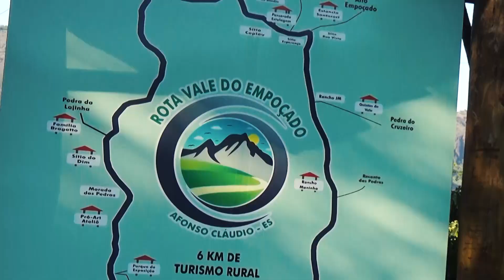2º dia Enduro FIM 2020 - Afonso Cláudio/ES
2º dia Enduro FIM Afonso Cláudio/ES  Claudio 2020
ABERTURA DO CAPIXABA DE ENDURO (F.I.M.) 2020

Vários eventos esportivos cancelados no mundo todo devido a pandemia do coronavírus no ano de 2020. Com o Campeonato Capixaba Borilli Racing de Enduro não foi diferente e nestes últimos dias 3 e 4 de outubro Afonso Cláudio sediou a Abertura do Campeonto.

Em meio a tantas incertezas a Abertura da edição 2020 foi em etapa dupla, no mesmo final de semana ocorreram as provas no Vale do Empoçado em Afonso Cláudio. O Parque de Exposições Dr. João Eutrópio já foi base em etapas de anos anteriores, porém em 2020 a prova foi em formato diferente, com um Cross Test (CT) e dois Enduros Test ( ET), Com aproximadamente 23km no total de cada volta incluindo os deslocamentos que esse ano foram todos em estradas rurais. Primeiro os pilotos se deslocavam até o ET 1, trilha da Puaia, que contava com 4,4km de especial cronometrada, em seguida retornavam pelo caminho de destino da base e antes entravam para cronometrarem o ET2, com 3,6km, e por fim já de retorno ao Parque de Exposições os pilotos somavam aos seus tempos o Cross Test (CT) que já valia desde a primeira volta no sábado e no domingo novamente os pilotos encaravam as especiais com seus tempos sendo somados nas três voltas em todo o circuito.
 O forte calor acentuou muito o desgaste dos pilotos quem enfrentarem trilhas empoeiradas, devido ao clima da região onde ocorreu a prova.
 O piloto de Marechal Floriano, Tiago Luiz Wernersbach venceu a geral nos dois dias.

 Segue abaixo o resultado final das etapas.